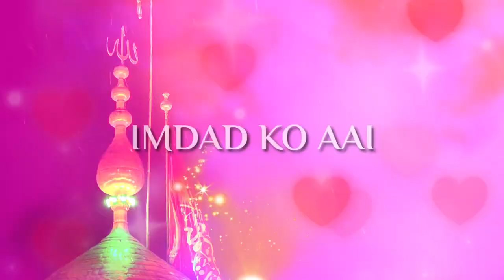Ya Hazrat E Abbas E Alamdar Madad Kar|Whatsaap Status|Maula Abbas Status|Ya Abbas Munajat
Ya Abbas

The Voice Video Which I used to create this video is not my...